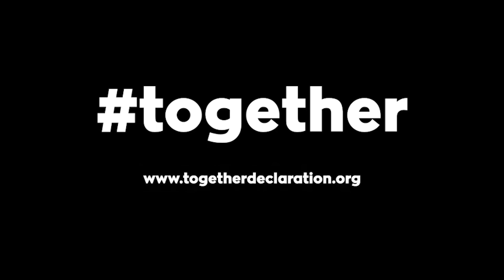Johnson responds to "lockdowns contributing to excess deaths" at Covid Inquiry.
Boris responds to "lockdowns contributing to excess deaths" at the Covid Inquiry.

The evidence was clear that the consequences of lockdown would result in far more harm than Covid!

Together we must make sure the madness of lockdowns never happens again and political leaders are held accountable! 👊